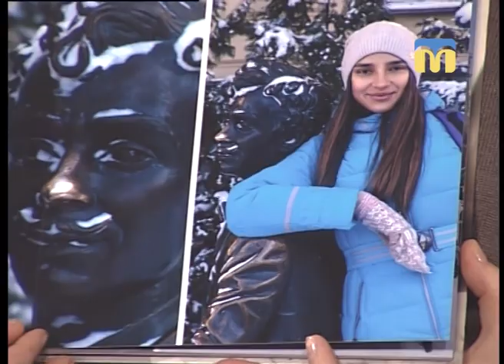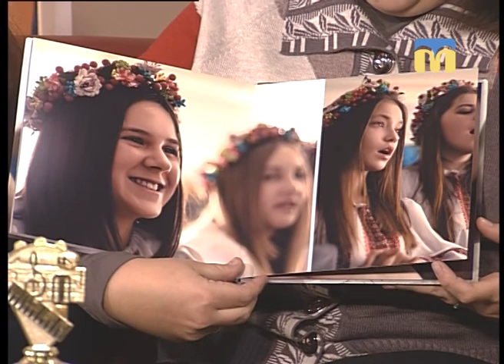Розмова на тему. Студія естрадного співу "Дивограй" 30.01.2018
Народний художній колектив "Студія естрадного співу "Дивограй"
Гості студії:
Людмила Шепелевич, керівник студії естрадного співу "Дивограй";
Ольга Калмикова, солістка студії естрадного співу "Дивограй";
Катерина Літвінова, учасниця колективу;
Марія Книш, учасниця колективу.

Автор і ведучий програми "Розмова на тему" - Віктор Завізіон